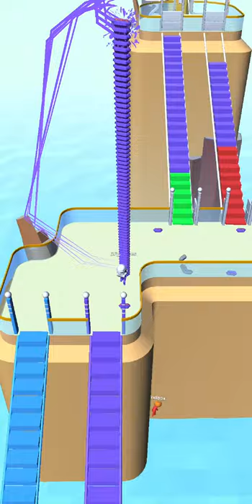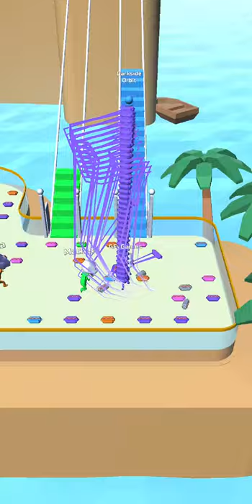Bridge Race MAX LEVEL Gameplay Ep5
About this game:
Collect logs of your own color, place them on a bridge of your choice. Don't let others build on your bridge!